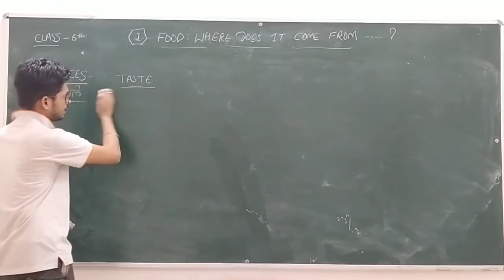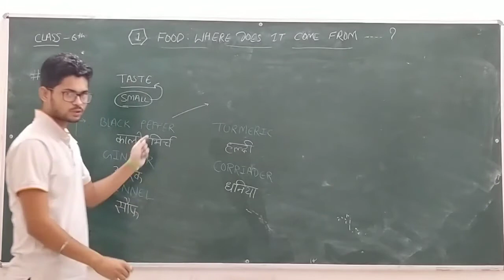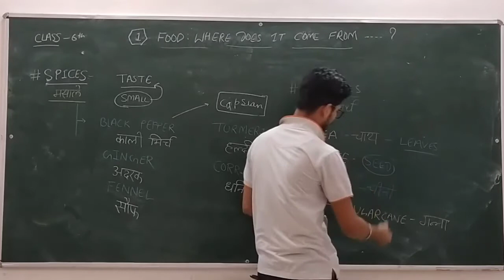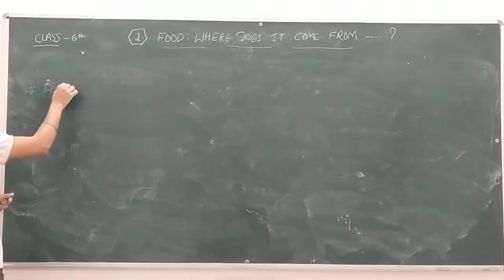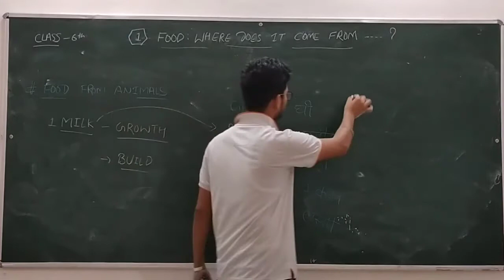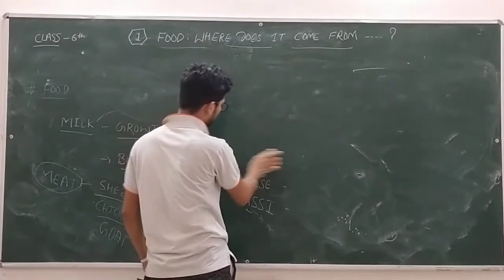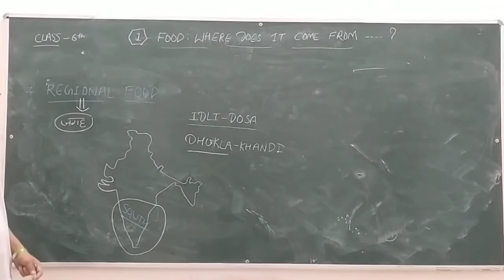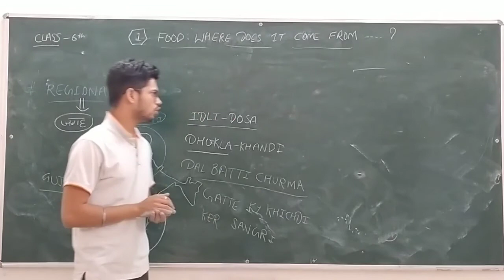Food:Where does it come from | Class 7 | Spices | Beverages | Milk and Milk Product | Regional Food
Food:Where does it come from | Class 7 | Spices | Beverages | Milk ans Milk Product | Regional Food
This is 3rd part of 'Food:Where does it come from' | Class 7th |

you can find our other classes with the help of following link of classified playlist according to subject and classes
Welcome students, you are watching youtube channel of sikar international academy rawatsar.                                                                                                                                         As well you know this time circumstances are critical and it also affect the study of students.                                                                                                                                      So we decide to upload classes for board classes and other non board classes.In first step wo upload board classes for class 12th science and class 10th. In 2nd step we upload classes for non board classes.                                                                             So guyz don't waste your time and start the study. If you have problem related to class or any doubts you comment in below section. Every doubt will be cleared.                                                          So guyz enjoy our classes and start the study
our 2nd step has been started for many days. in this step we upload classes for non board classes.so dear students come with us and take benefit of our classes.
you can find classes in playlist. we create playlists according to different classes and different subject.

the teachers who teaches you all are well  qualified and well experinced so no need to worry just join the classes and start the studey.
you can visit our school at rawatsar and can observe our faculty and facility.